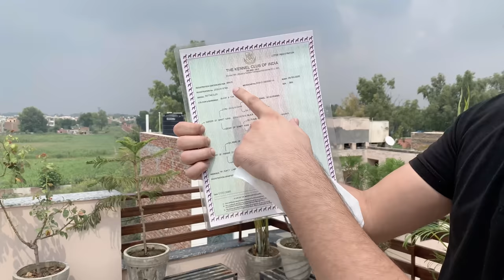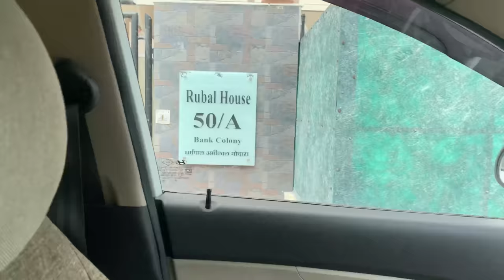HOW TO INJECT MICRO CHIP IN PUPPY | THOR K.C.I. PAPERS FINALLY REACHED